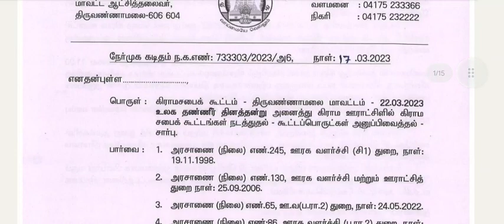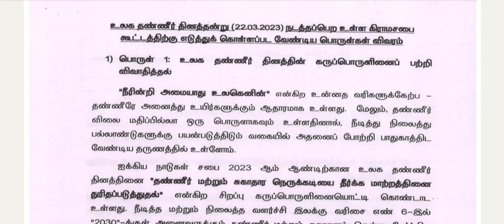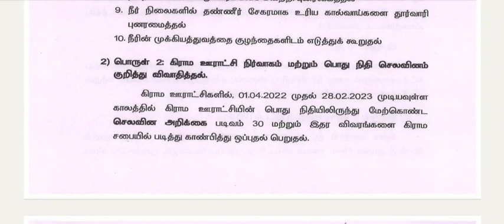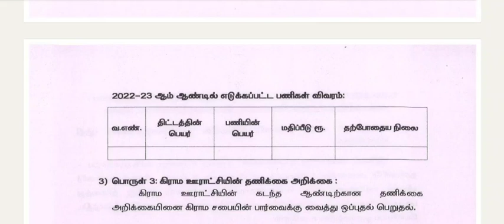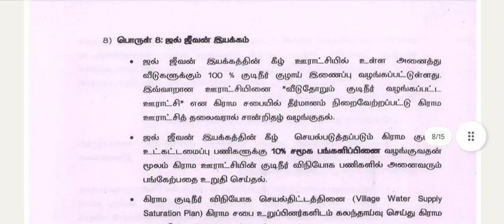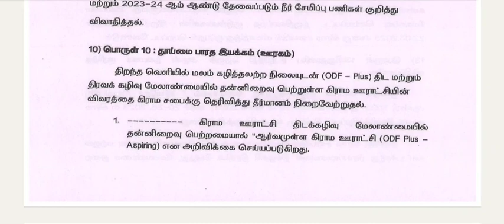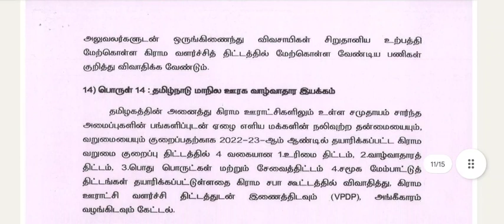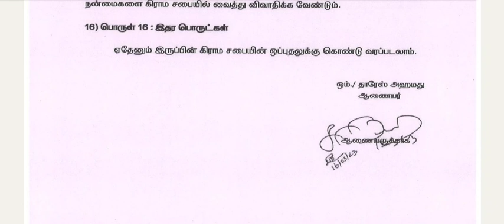கிராம சபை | தண்ணீர் தினம்| மார்ச் 22